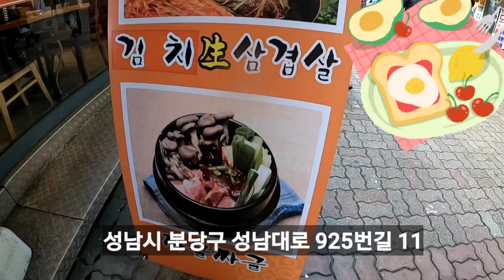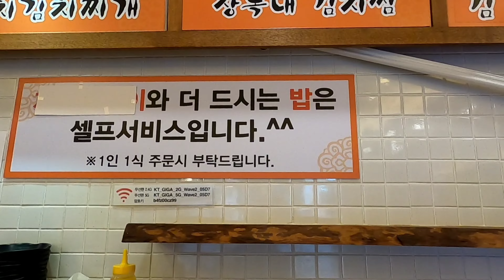야탑역맛집 야탑김치찜 먹방 뜨끈한 국물에 갈비와 김치 JMT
성남 야탑역 맛집 김치찌개 맛있는 야탑 김치찜 장독대 야탑점
위치 : 경기도 성남시 분당구 성남대로925번길 11 105호
야탑역맛집,야탑김치찌개맛집,야탑삼겹살,야탑점심,야탑김치찜,분당맛집,분당김치찌개맛집,분당김치찌개,분당삼겹살맛집,장독대김치찌개,야탑장독대,청담동장독대김치찌개